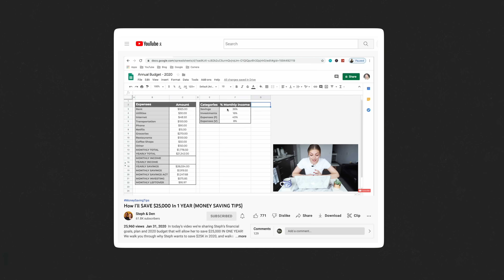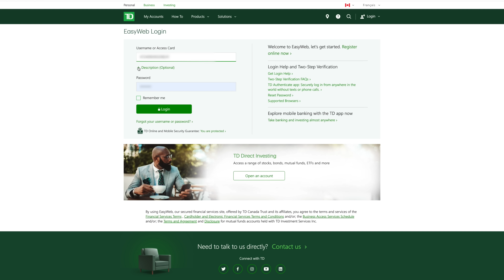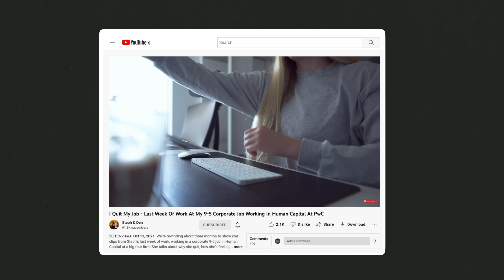How To Save 60% of Your Income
It might sound impossible to save over half of your income every month... and it is hard, but not impossible. First, do you even know how much of your monthly income you save right now? The first time I ever checked, I was only saving about 8% of income each month, and seeing that number made me feel really defeated - until I learned that there was something I could do. In this video you'll see how I turned that 8% into 25%, and then all the way up to 60% - and how you can do it, too.

0:00 Saving a lot of money can be hard
0:49 How to figure out your savings rate
3:41 Bringing down your expenses is key
5:19 Increasing your income is even more key
8:24 You need to commit to a mindset shift
10:27 How we're bringing it to the next level

➡️ Questrade - Low Fee Investment Platform Canada ($50 in commission free trades)
➡️ M1 Finance - Low Fee Investment Platform USA (Up to $500 free)